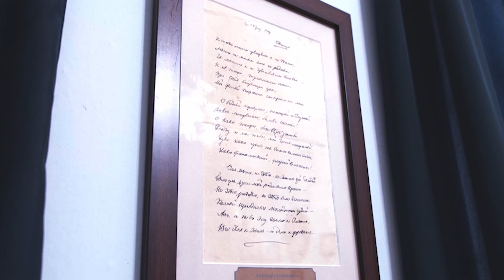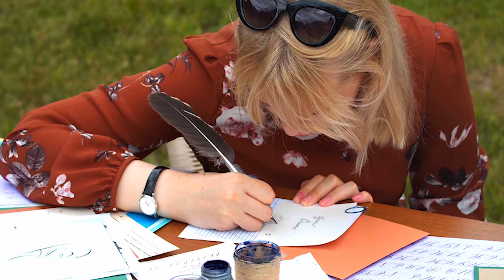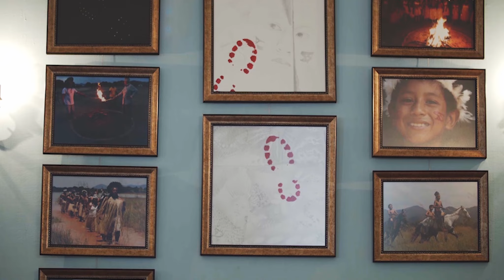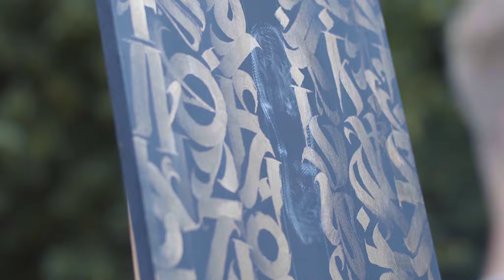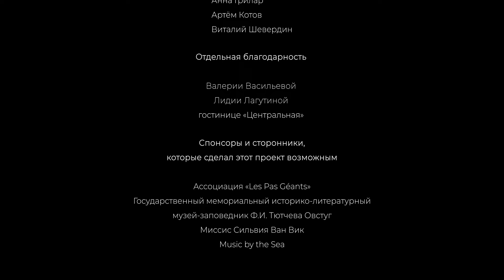The Giant Steps in Ovstug (documentary in Russian) // Гигантские Шаги в Овстуге (документалка)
Фильм выполнен по заказу Государственного мемориального историко-литературного музея-заповедника Ф.И. Тютчева «Овстуг».

Проект «Гигантские Шаги» представляет собою инсталляцию, предполагающую создание гигантского «следа» из природного материала в местах, значимых для национальной культуры. Этот образ наделён особой символикой, заставляющей задуматься, куда мы идём и что оставляем после себя.

Четвертый «Шаг», реализованный 14 июля 2019 года, превратился в невероятный фестиваль разных культур, мировоззрений, языков, объединенных фигурой великого русского поэта и дипломата Фёдора Тютчева. Овстуг, село в самом сердце России, где находится усадьба Тютчевых, было выбрано для реализации четвертого «Шага». В этот день многие задавались вопросом не только о том, какой след оставляет поэзия Тютчева в мировой культуре, но и о том, что мы, люди, оставляем позади. Одним из способов показать некоторые ответы на этот вопрос является наше видео из Овстуга.

The film was commissioned by the State Memorial Historical and Literary Museum-Reserve of Fyodor Tyutchev "Ovstug".

This is a new page in the history of the «Giant Steps» journey around the planet.
People leave their footprints on Earth. Some of them are tiny, some are gigantic, but all of them are significant for our world.

The fourth «Step» implemented on July 14th, 2019 turned into an incredible festival of different cultures, worldviews, languages, united by the figure of a great Russian poet and diplomat Fyodor Tyutchev. Ovstug, a village in the very heart of Russia, where the Tyutchev's family manor is located, was chosen for the implementation of the fourth «Step». On this day, many people questioned themselves not only about what footprint Tyutchev's poetry left in the world culture but also about what we, as human beings, leave behind us. One of the ways to show some answers to this question is our video from Ovstug.